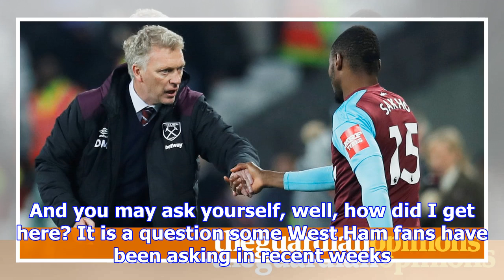David moyes’ liking for running and shouting has stirring outcome | barney ronay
Well, there’s something new. With 55 minutes gone and West Ham’s players showing vim and fight on th...